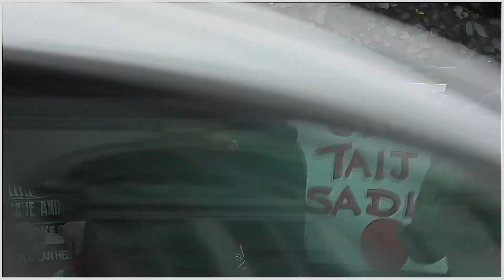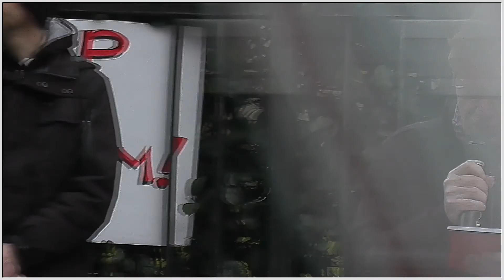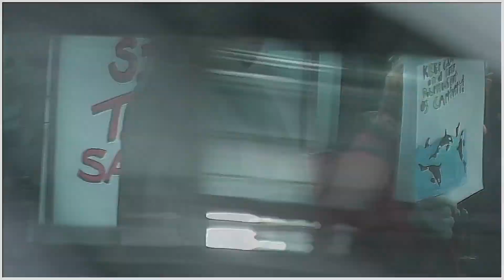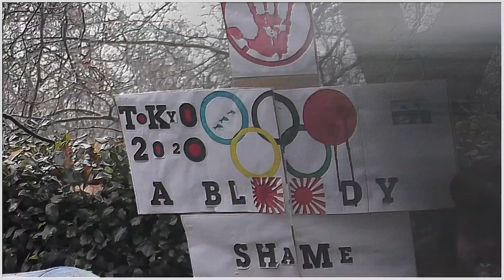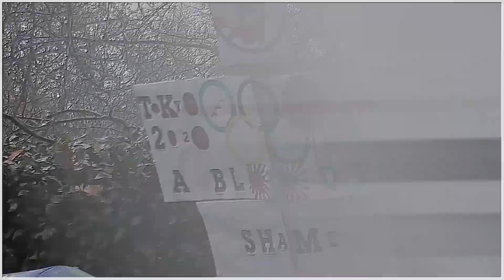BLOOD ON THEIR HANDS (Voice of the voiceless 15)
World love for dolphins demo in London (unofficial)
Much respect to all who came...the weather was vile!!!